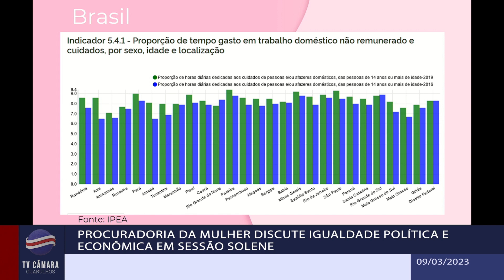Procuradoria da Mulher discute Igualdade Política e Econômica em Sessão Solene